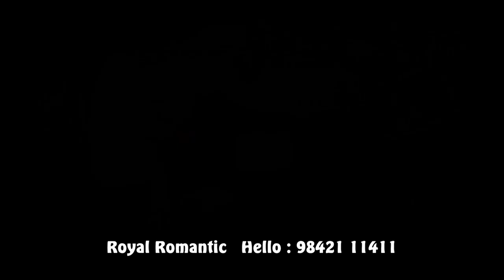LORD SHIVA BOY BABY NAMES / RAJ TV / STAR PLUS / STAR VIJAY / VIJAY SUPER / TMS AWARD / 9842111411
Best Numerologist

ROYAL ROMANTIC
CERTIFIED BY CENTRAL GOVERNMENT OF INDIA
Address : MANTHRALAYAM
Madurai-625 009
Tamilnadu
India

NUMEROLOGY
NAMEOLOGY
PRONOLOGY
GRAPHOLOGY
MESMEROLOGY

BABY NAME
CHANGE YOUR NAME
NAME CHANGE
PREDICTION NAME
NAME CORRECTION
BUSINESS NAME
BEST NUMEROLOGIST
NUMEROLOGIST
NUMEROLOGY
child NAME
kid NAME

RARE NAME
BEST ASTROLOGIST
ASTROLOGY

MADURAI NUMEROLOGIST

MADURAI NUMEROLOGIST
NAME SAVE LIFE
NAME GUIDANCE
NAME
NAMES
TV AWARDS
TOP NUMEROLOGIST
INDIA NO.1 NUMEROLOGIST
MADURAI NUMEROLOGIST
TAMILNADU NUMEROLOGIST